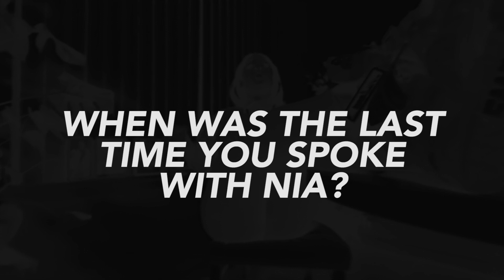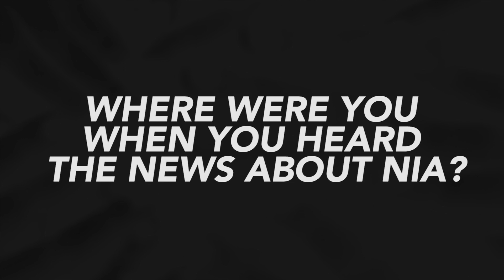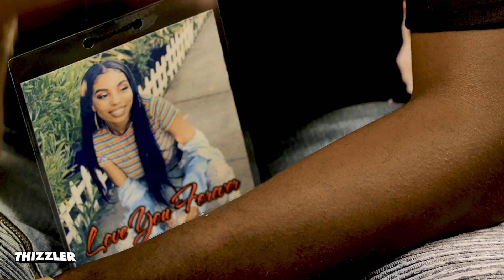JusticeForNia || Nia Wilson's cousins on her music, their favorite memories & more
Listen to Girlz N The Hood's new single "Fake Sh*t"